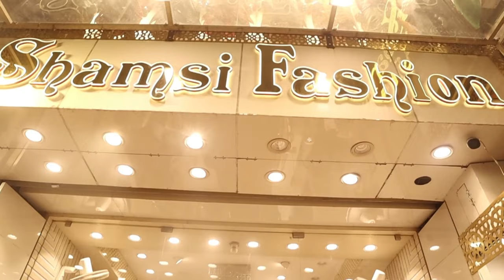Shamsi Fashion Mall 😲 || Vlog 😎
Shamsi Fashion.
Exclusive: Design in Sherwani, Kurta Set & Kidswear
Address: 22-7-126, Main road, Pathergatti, Hyd -500002
Directed & Edited by: Rahil zaidi